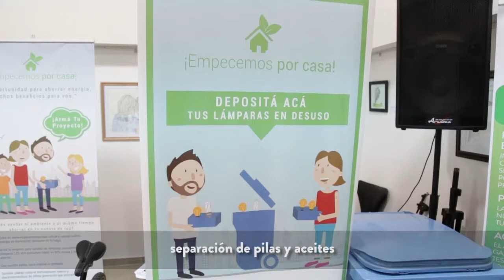Programa Empecemos por casa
El intendente de Vicente López, Jorge Macri, anunció el programa “Empecemos por casa”, que busca transformar el municipio en un lugar aún más verde y sustentable, y en el que el vecino es un actor fundamental.

La cita tuvo lugar en la delegación municipal de Florida Central (Vergara 2382) y allí el jefe comunal estuvo acompañado del subsecretario de Desarrollo Económico, Eduardo Viñales, y Aleandra Scafati, presidenta de BA Desarrollo, entidad creadora de dicho programa y con la que se firmó un convenio para llevar adelante la iniciativa en el distrito.

A través de la plataforma de e-commerce, el vecino podrá comprar productos sustentables de primera calidad, los cuales podrá conseguir a precios más accesibles que en el mercado.

Asimismo, cuatro delegaciones (Florida Central, Villa Martelli, Puente Saavedra y Munro) estarán disponibles al vecino como punto de reciclado, a las que podrá acercarse para dejar sus bombitas de luz en desuso.

Por otra parte, la plataforma online facilitará la herramienta “Armá tu proyecto”, con la cual uno podrá indicar con qué instrumentos de iluminación y agua caliente cuenta en su casa, para luego recibir una propuesta específica de tipo renovable que le permita sustituir los anteriores productos, y recibirlos en su domicilio.